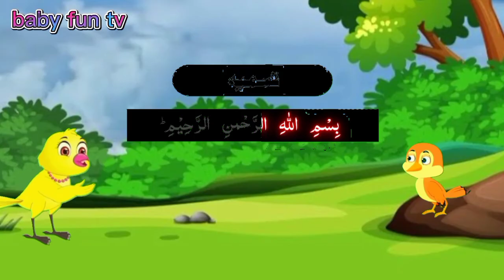TAUZ AND TASMIA | PRESCHOOL LEARNING WITH BABY FUN TV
Taawuz (Aauzo billahi)With Tajweed Islamics Cartoons For Kids-Importance Of  Taawuz
Names of islamic month